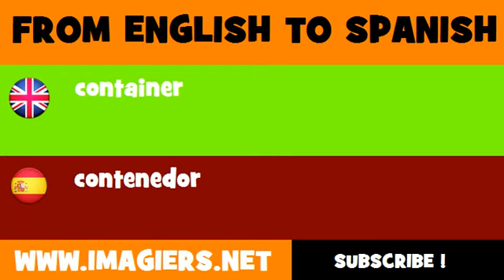FROM ENGLISH TO SPANISH = container